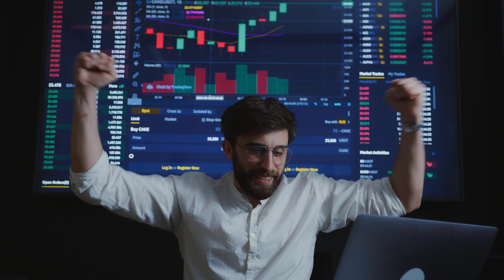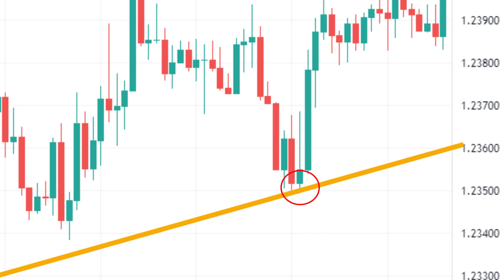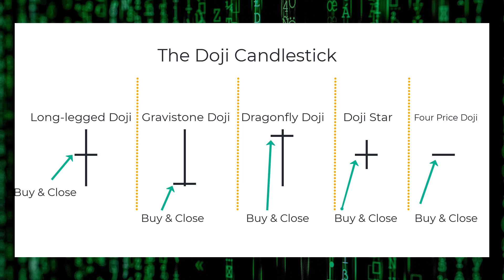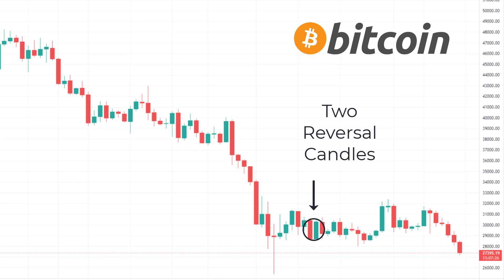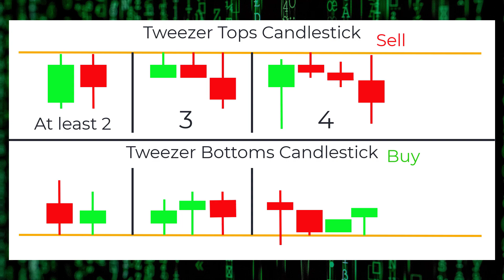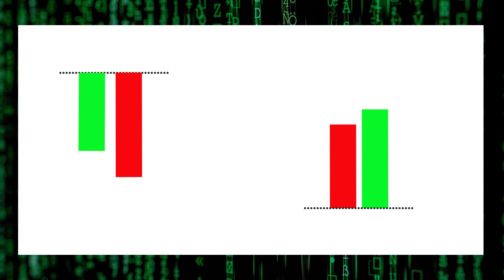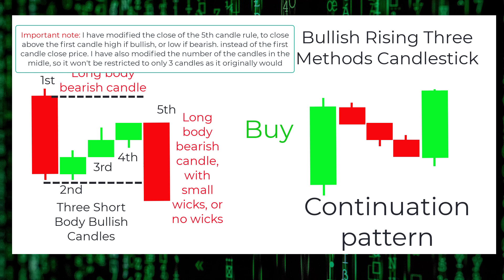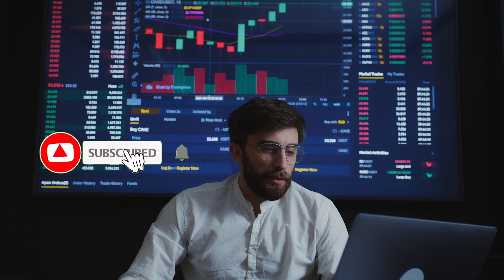Ranked Candlestick Patterns Strategy, Ultimate Beginner's Trading Guide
In this video I have explained about the candlestick patterns with as much details as possible.

0:00 - Intro
1:13 - Beginner's Intro
4:33 - Hammer
6:38 - Inverted Hammer
8:13 - Hanging Man
11:04 - Shooting Star
14:27 - Doji
16:24 - Spinning Tops & Bottoms
19:22 - High Wave
23:05 - Bullish Engulfing
25:49 - Bearish Engulfing
27:29 - Tweezer Tops & Bottoms
33:55 - Inside & Outside Candles
35:36 - Dark Cloud Cover
36:12 - Piercing Line
37:21 - Bullish Harami
37:48 - Bearish Harami
38:43 - Evening Star
39:23 - Morning Star
40:57 - Bearish Rising Three Methods
41:53 - Bullish Rising Three Methods
44:10 - Two Reversal Candles
46:58 - Understand the market slowdowns

🧧 Below are the Japanese Candlestick patterns strength ratings based on my own 20 years of trading experience :

⚡️Powerful
Hammer - Green
Shooting Star - Red
Bullish Engulfing
Bearish Engulfing
Bearish rising three methods
Bullish rising three methods

⚡️Medium
Hammer - Red
Shooting Star - Green
Inverted Hammer
Hanging Man
Tweezer tops and bottoms
High Wave
Two reversal candles
Outside candles
Morning Star
Evening Star

⚡️Weak
Doji
Spinning Tops & bottoms
Inside Candles
Bullish Harami
Bearish Harami

⚡️Not Enough backtest data
Dark Cloud cover
Piercing Line

✅Tip1: The trade insurance is available on most of the major currency pairs including: EURUSD, GBPCAD, USDCHF, AUDUSD, CADUSD, USDJPY, NZDUSD, EURGBP, EURJPY, EURCHF, GBPCHF and GOLD

✅Tip 2: The trade insurance can get very expensive during a news event, so always try to buy the insurance at least a couple of hours before a news event.

✅Tip 3: Always choose to insure your trades if the market is volatile. Don't choose to use a stoploss if the market is volatile.